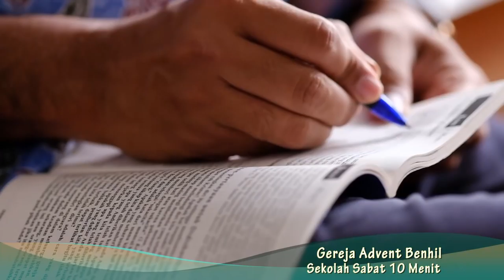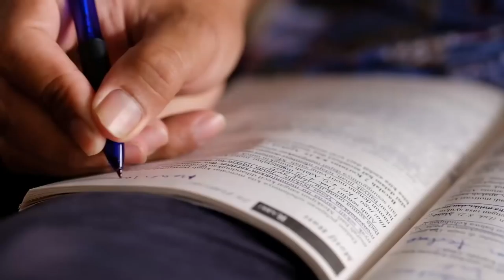Sekolah Sabat 10 Menit | Pelajaran 9 | Persembahan Syukur | Triwulan 1 - 2018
PERSEMBAHAN SYUKUR